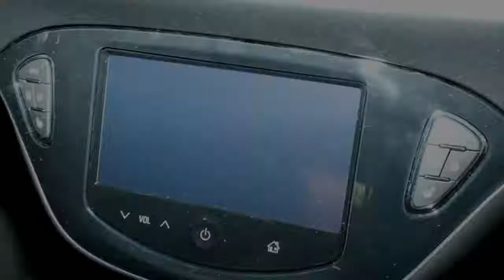Opel Corsa 1.0 TURBO COSMO 5DRS 90PK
10 km
  Prijs:     € 23.396
  Merk:     Opel
  Model:     Corsa
  Type:     1.0 TURBO COSMO 5DRS 90PK
  Carrosserievorm:     Hatchback (5 drs)
  Bouwjaar:     2015
  Transmissie:     handgeschakeld
  Kleur:     Gan sovereign silver (m2) (licht grijs metallic)
  BTW/Marge:     btw
  Brandstof:     benzine

Accessoires
* 3e remlicht
* ABS
* Achteruitrijcamera
* Airbag bestuurder
* Airbag passagier
* Airbags achter
* Boordcomputer
* Bumpers in carrosseriekleur
* Carkit
* Centrale deurvergrendeling afstandbediend
* Climate control
* Cruise control
* Hoofdsteunen achter
* Lichtmetalen wielen
* Mistlampen voor
* Parkeersensoren achter
* Parkeersensoren voor
* Radiovoorbereiding
* Regensensor
* Ruitenwisser achter
* Schuif/kanteldak
* Stuurbekrachtiging
* Stuur in hoogte verstelbaar
* Toerenteller
* Verwarmbare stuurwiel
* Verwarmbare voorstoelen
* Xenon verlichting

Boekjes: Aanwezig

Aanbieder
Driessen Opel/Chevrolet Eindhoven
Hugo van der Goeslaan 1a
5643TW Eindhoven